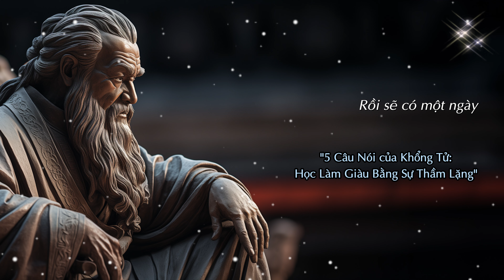5 Câu Nói của Khổng Tử: Học Làm Giàu Bằng Sự Thầm Lặng | Tâm sự cuộc sống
5 Câu Nói của Khổng Tử: Học Làm Giàu Bằng Sự Thầm Lặng | Tâm sự cuộc sống